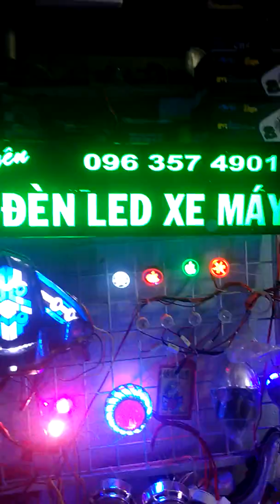Li nước đổi màu quà trang trí trong nhà.. Độ tại sơn độ đèn Led Tân Bình sdt 0963574901.